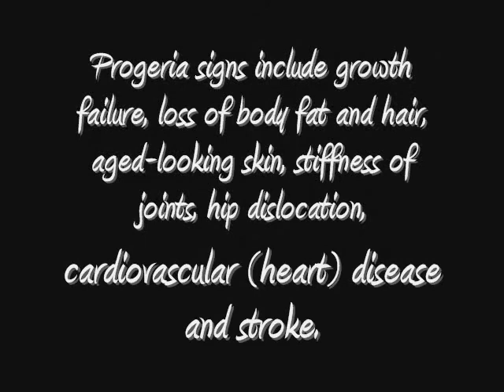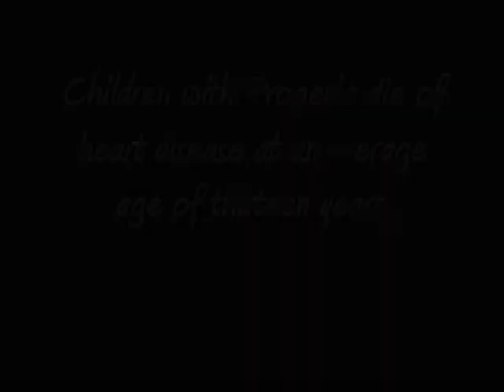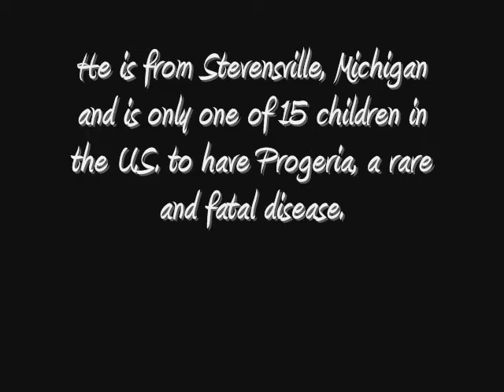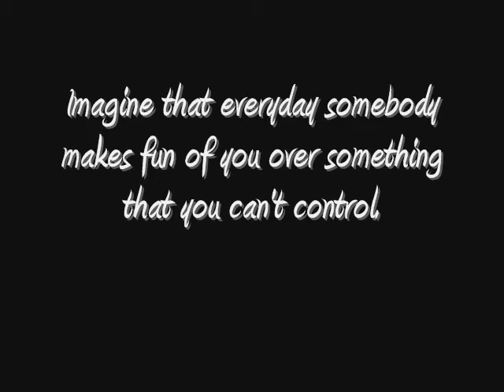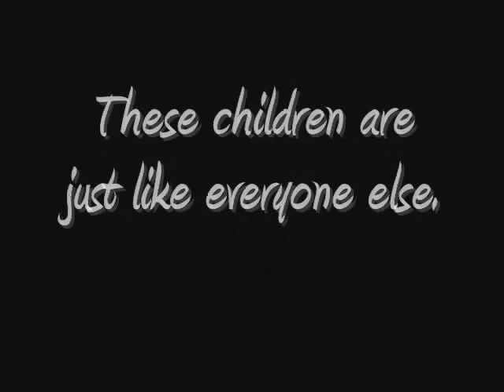Living With Progeria-Little Warriors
these children are the bravest i've seen